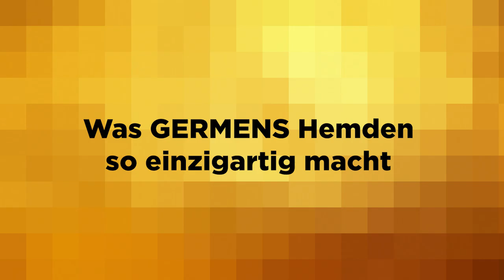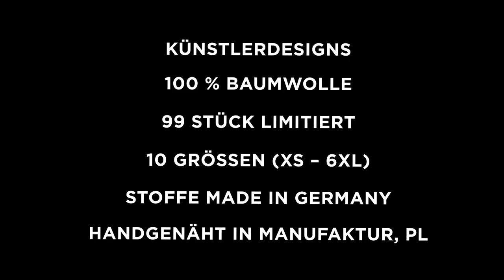GERMENS Hemd DANCING ON THE STREET (107) /// Künstler: Ilian Rachov, Rom /// Limitierung: 99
Das kurze Video zeigt das GERMENS® Langarmhemd DANCING ON THE STREET. Das auf 99 Stück limitierte Künstlerhemd wurde vom Künstler Ilian Rachov, Rom, Italien, gestaltet.